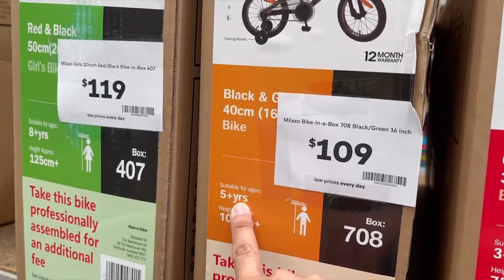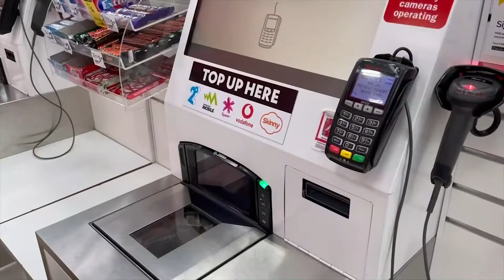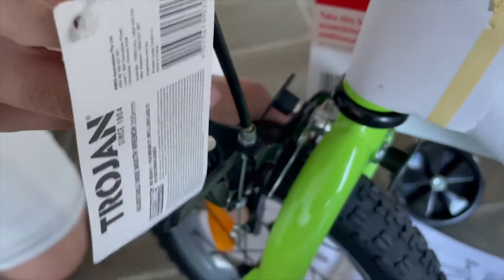Beli sepeda pertama untuk anak 3 tahun, seperti apakah pengalaman pertamanya?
Dalam video ini, kita akan share pengalaman kita beliin sepeda pertama untuk Jayden, kira-kira seperti apa sepeda dan pengalaman pertamanya? Tonton video ini dari awal sampai selesai.

00:00 Intro
00:30 Tempat beli sepeda
02:10 Pilih-pilih sepeda
02:30 Ajarin Jayden naik sepeda di toko
07:20 Harga sepeda
07:40 Accessories sepeda
09:00 Electric bike
09:30 Jayden jelasin sepeda
11:15 Unbox sepeda
11:50 Cara merakit sepeda
18:55 Closing

Oh ya, jika kalian suka video ini, jangan lupa like, comment, subscribe (berlangganan), dan share video ini ke temen-temen kalian semua ya, karena itu semua memberi kita semangat untuk terus bikin video dan berkarya di YouTube.

The Saputras